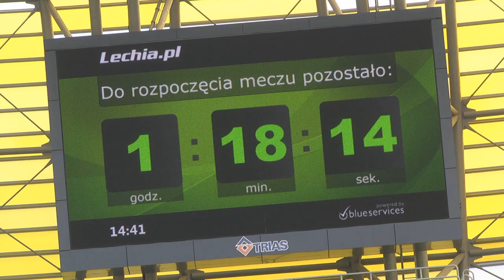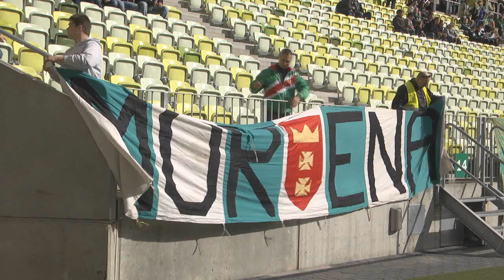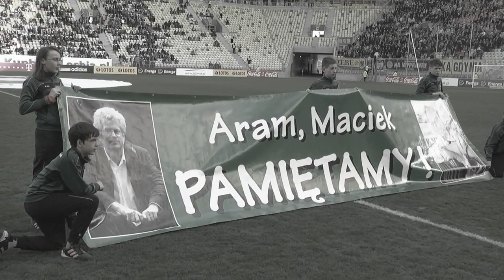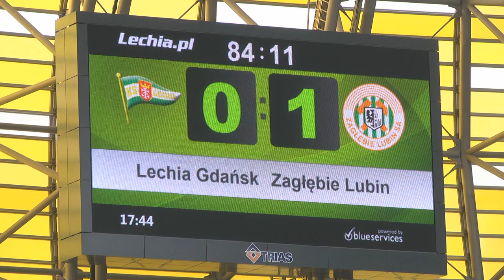Kulisy meczu Lechia Gdańsk - Zagłębie Lubin, 9.04.2012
Kulisy meczu Lechia Gdańsk - Zagłębie Lubin 0:1, 25. kolejka T-Mobile Ekstraklasy, 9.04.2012